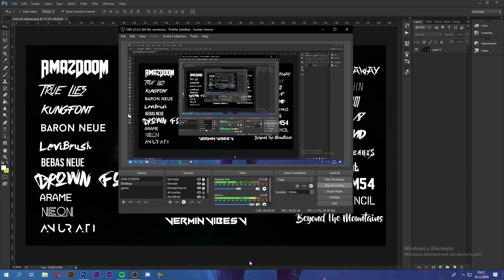Hydra Font Paketi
İzlediğin için teşekkürler. Daha sonra görüşmek üzere.